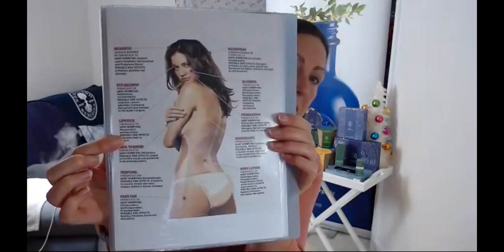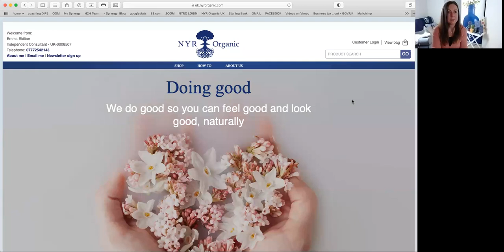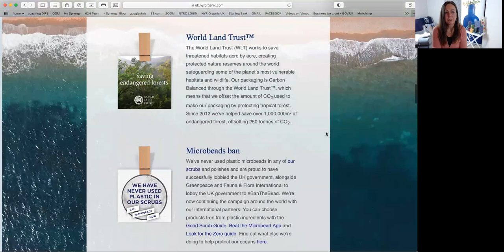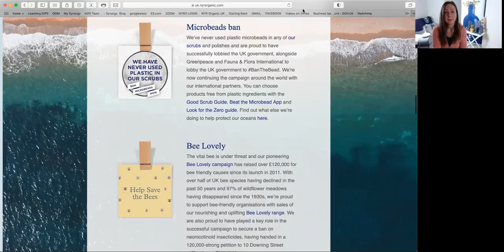introduction to organic skincare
learn why you would choose organic skincare ranges. ingredients to avoid and why I recommend Neal's Yard Remedies. find me at emmaskilton.com